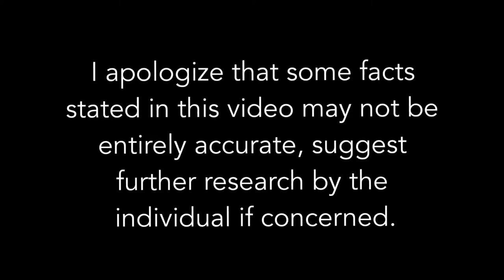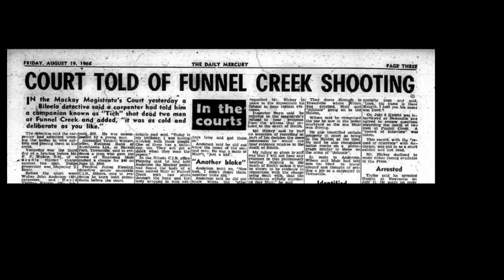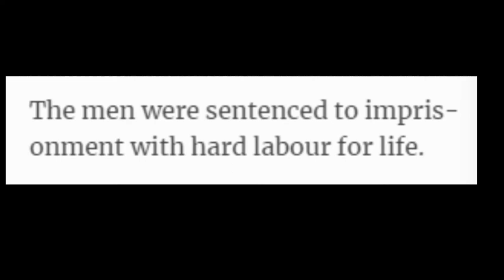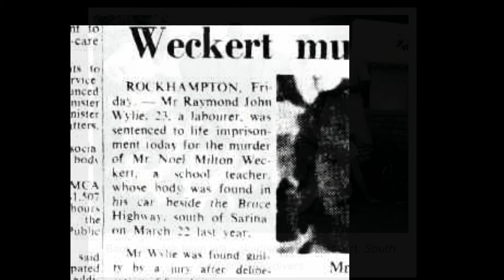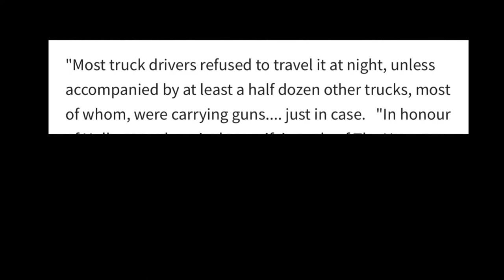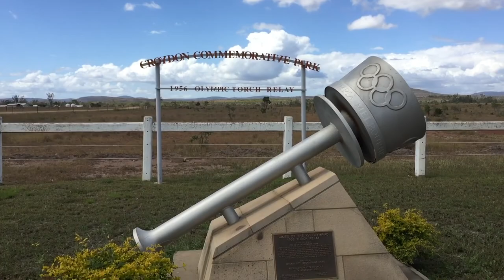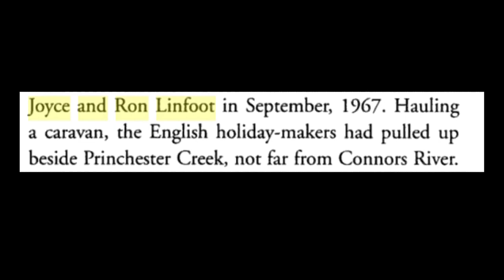“Horror Highway”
I shared a drink and a meal with an elderly fellow in the Marborough Hotel, after a couple of beers I asked him “Why do they call the old road the Horror Highway” ?, he smiled and said “It was a terrible road, it was rough on the trucks, and rough on the loads, you could be stuck on the banks of a flooded creek for days, and there were some bad people out there back then, there were lots of killings ...”
    Come with me as I travel the Old inland route between Sarina and Marlborough, Queensland, Australia, also known under other names such as “the Badlands”, “the Horror Stretch”, and “the Horror Highway”. 50 odd years later it still gives me a strange feeling ...

Follow the link below to my "Rockhounding and the Great Outdoors" playlist ...